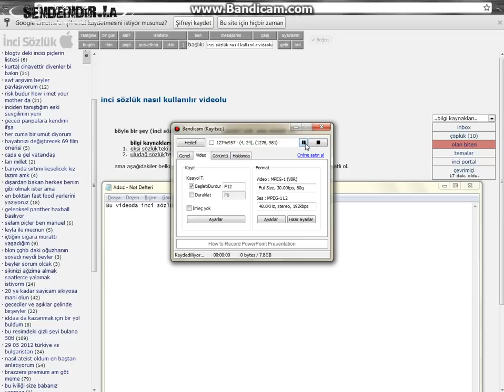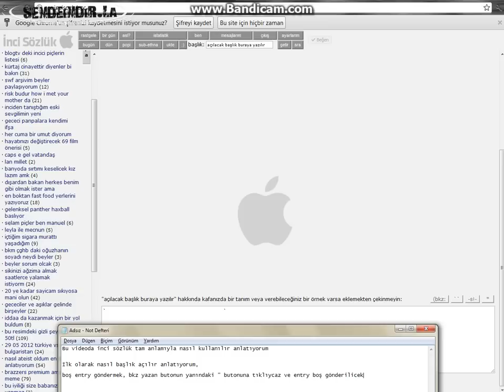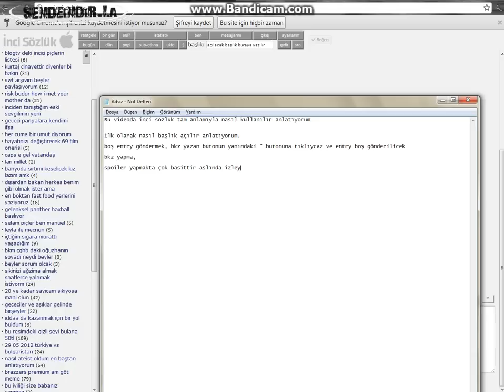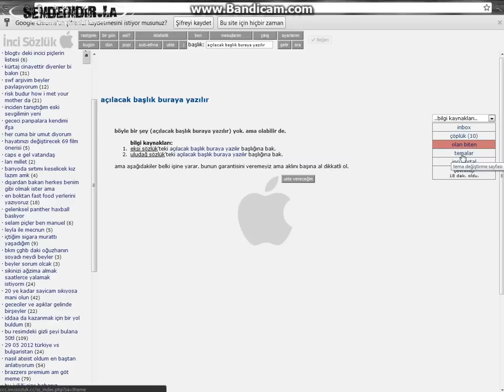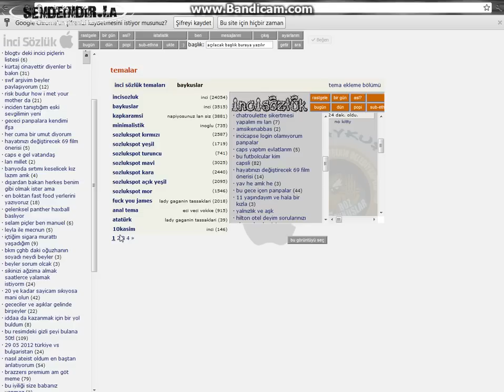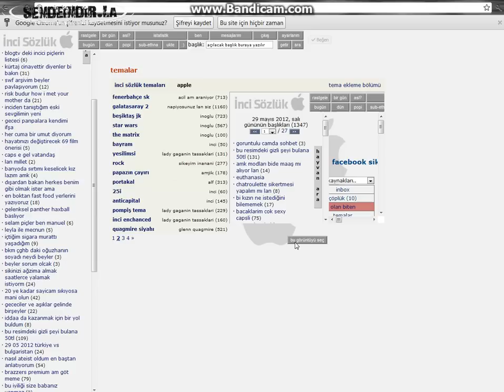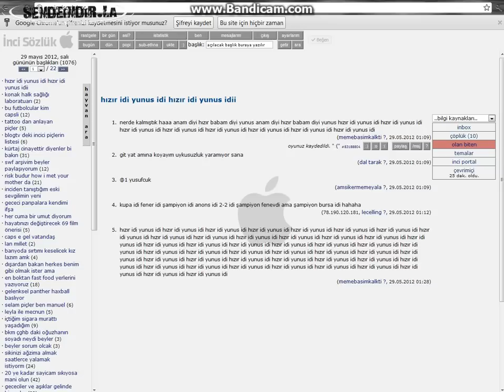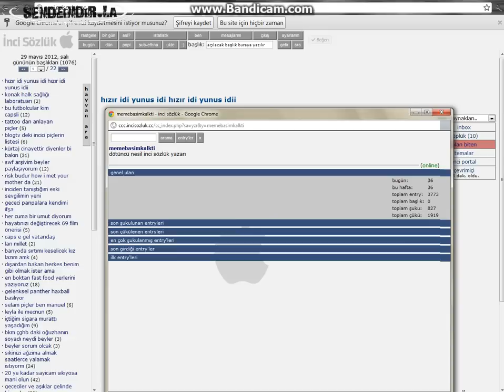İnci sözlük kullanımı özet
inci sözlük nasıl kullanılır bilmeyen cahiller içindir